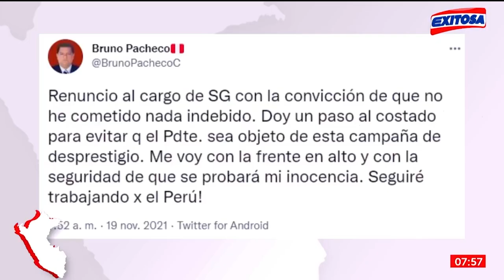🔴🔵Bruno Pacheco renunció al cargo de secretario general de Presidencia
El secretario general de Presidencia, Bruno Pacheco, renunció este jueves al cargo de secretario general de Presidencia. Esto en medio de cuestionamientos por su presunta injerencia en el proceso de ascensos en las Fuerzas Armadas y porque habría presionado a la SUNAT para favorecer a empresas privadas.

Exitosa Perú
"La voz de los que no tienen voz"

Corporación Universal